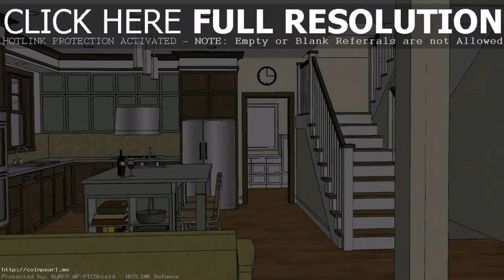Cheap House Interior Design Philippines - DaddyGif.com (see description)